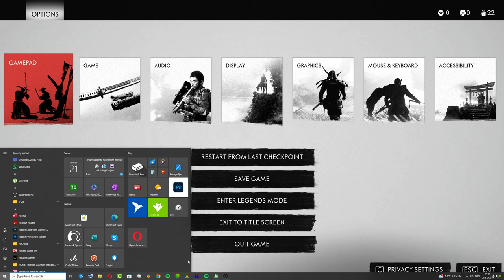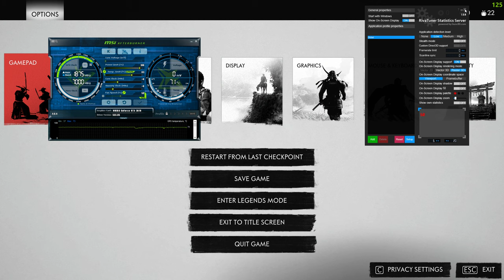Ghost of Tsushima Directors Cut - PC Settings i7 4790 and RTX 3070